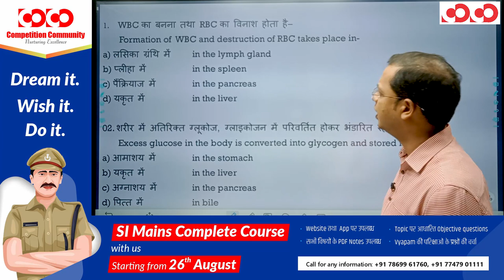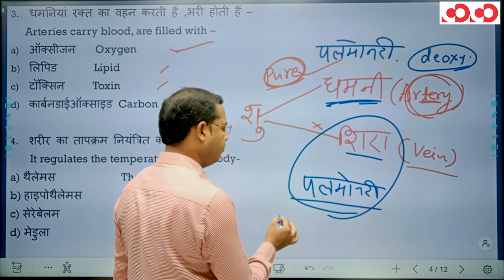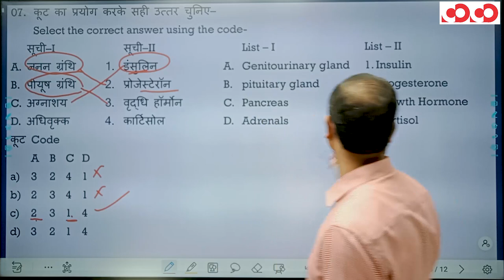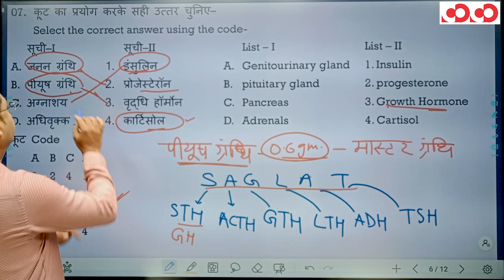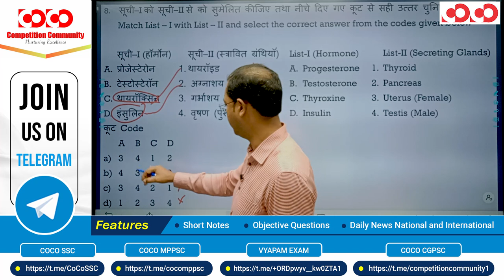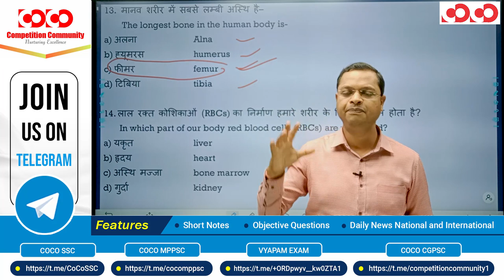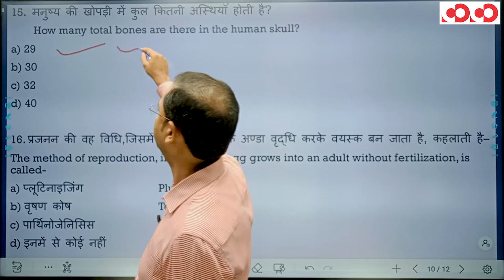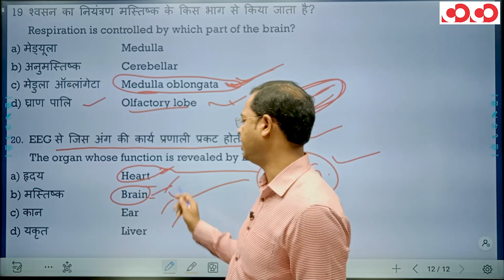SI Prelims | Science | Biology | Lecture - 3 | By Hemant Pradhan Sir